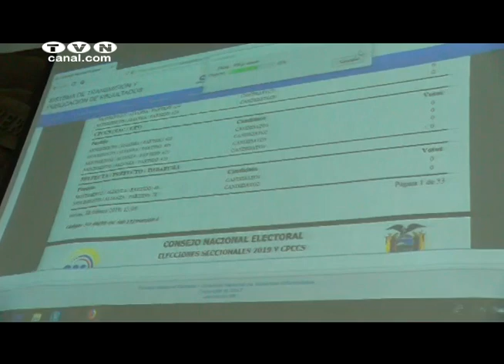Organizaciones políticas de Imbabura participan en pruebas técnicas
Organizaciones políticas de Imbabura participan en pruebas técnicas para revisión del sistema de transmisión y publicación de resultados.